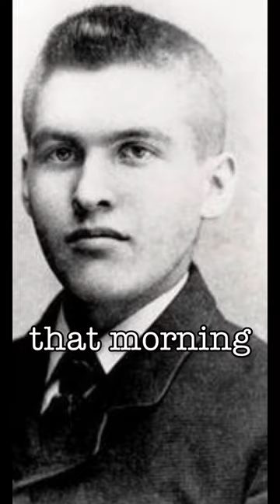The Tragic Last Deaths of World War 1